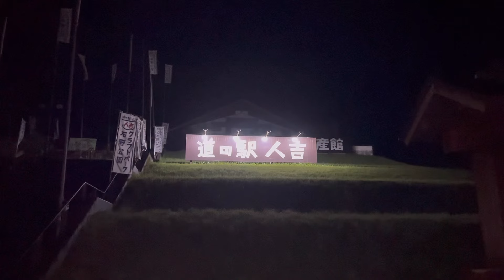★55【ダイハツタフト車中泊】私の何気無いトークが貴方を癒すかもしれません😊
皆様　おはようございます

珍しく高速道路経由の車中泊です
サービスエリアのお店の美味しさのレベルが高くてびっくり‼︎
とっても美味しかった♪

暑くなってきましたね
車中泊の暑さ対策を考えなければ‼︎